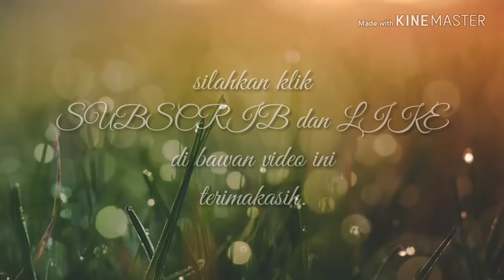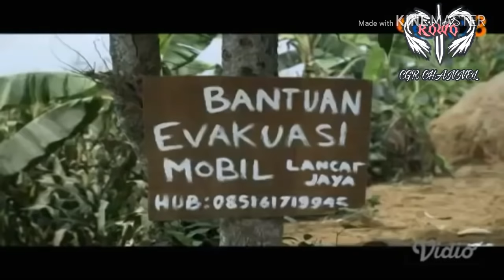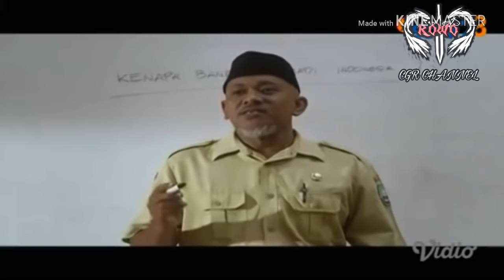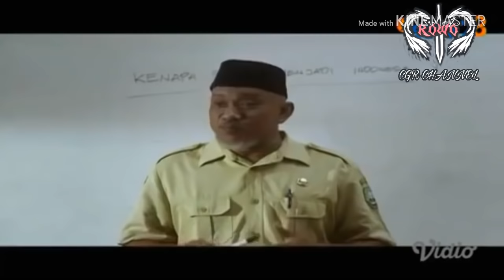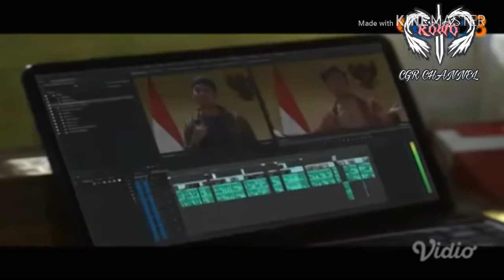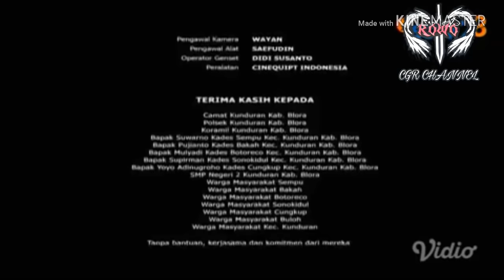Film penuh KRITIK PEDASS untuk DPR.!!! || LUBANG TIKUS. JEGLONGAN 1000